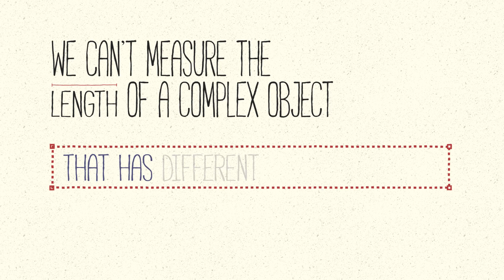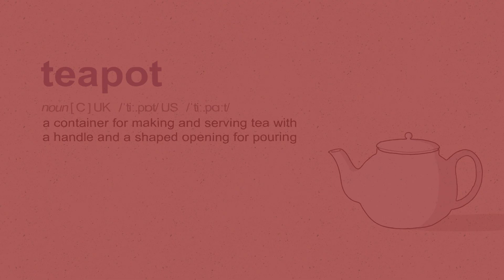Complexity in sustainability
What are the implications of complexity in quantifying sustainability challenges, and what does this mean in terms of science advice to policy?

Find out more about MAGIC at www-magic-nexus.eu